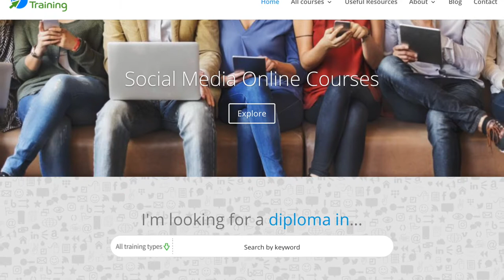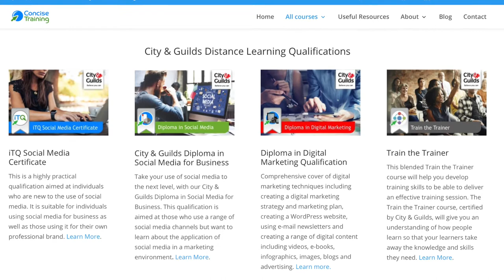About Concise Training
During 2018, Concise Training celebrates its tenth anniversary. Hear Mary Thomas explain how it all started in 2008.